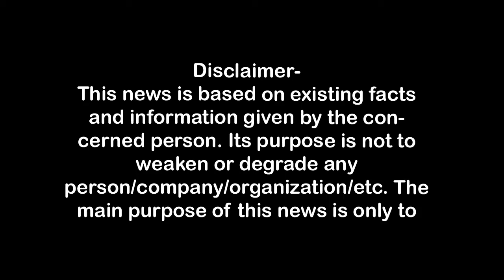कांवड़ खंडित होने पर मेरठ में कावंडियों का बवाल First Byte.tv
कांवड़ खंडित होने पर मेरठ में कावंडियों का बवाल
मेरठ में कावंड़ खंडित
मेरठ में कांवडियों का बवाल

1.वाकई मोदीजी की तुलना नेहरूजी से नहीं की जा सकती